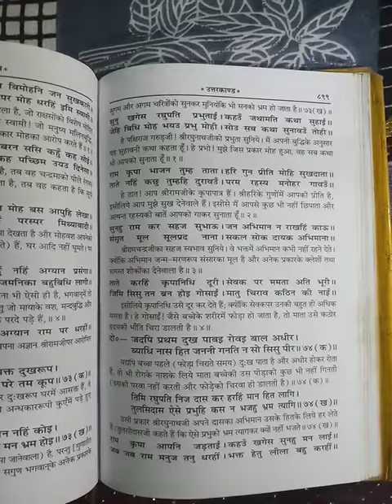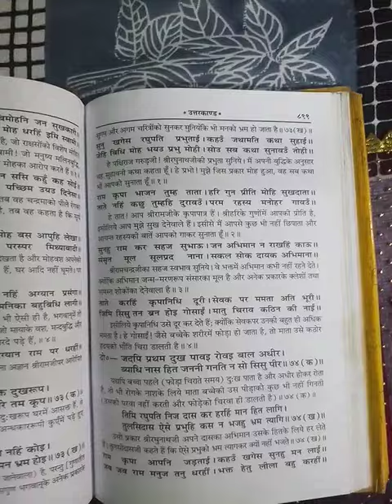राम चरित मानस पाठ का कराते हैं तो ध्यान दें कहीं आप गलत तो नहीं कर रहे हैं मात्रा 11000में राम चरित